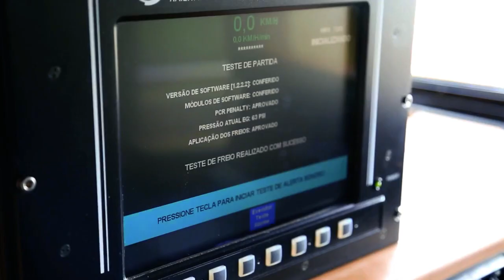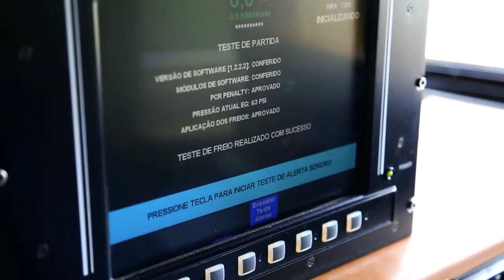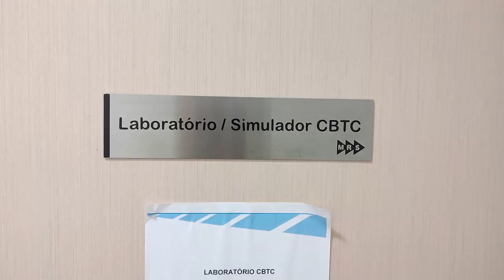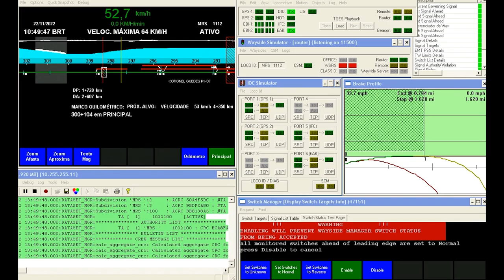Descubra como são feitos os mapas de bordo do CBTC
A MRS Logística é pioneira na implantação do CBTC no Brasil, sistema que garante a segurança na circulação dos nossos trens e orienta os maquinistas durante toda a viagem. Assista ao vídeo e conheça o trabalho de engenharia por trás da construção dos mapas de bordo.